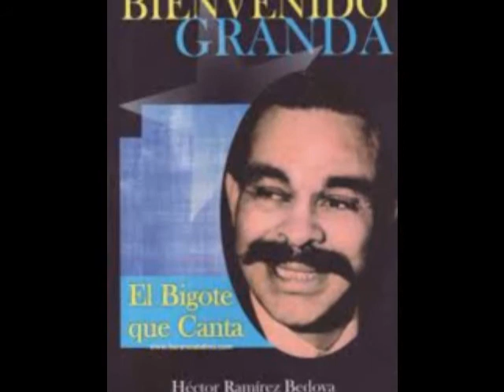Sonora Matancera canta Bienvenido Granda......Baila Con Ella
Una bonita composition de Pablo Cairo un senor compositor de calidad,habiendo ya tres canciones de esta misma en Youtube de mal calidad, una lenta, otras con sonido..no entiendo porque los sonidos ..Por favor pongan sus valiosas melodias sin ese malestar de sonido pongalos para que el Mundo Matancero disfruten sin ninguna clase de egoismo. saludos amigos Matanceros y disfruten esta cancion con buen sonido y con la velocidad normal RPM...